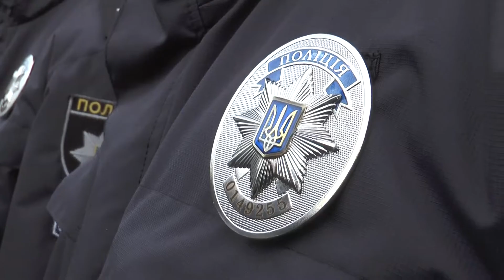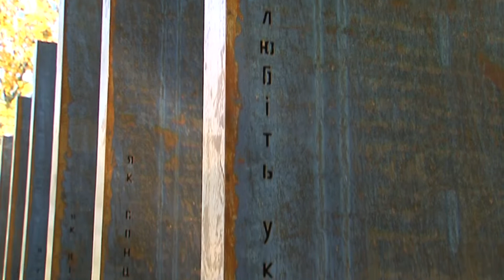У регіоні готуються відзначати День захисника України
Наших співвітчизників очікують відразу три вихідні. Сьогодні в Харківському університеті внутрішніх справ першокурсники присягнули на вірність українському народові, а в понеділок на майдані Захисників України відкриють пам'ятник воїнам АТО.